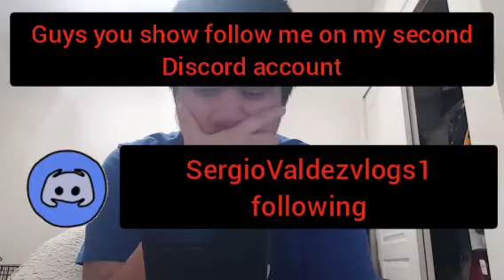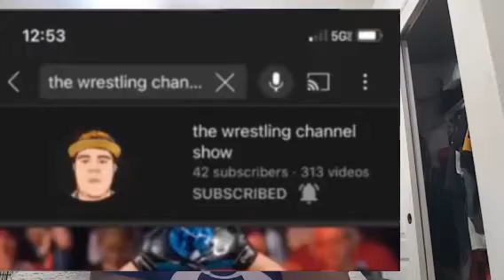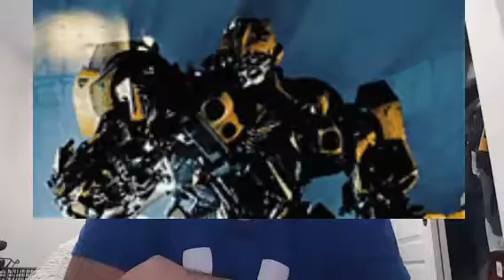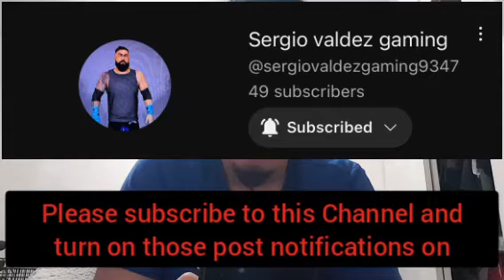Sergio Valdez channel go season 5 vlogs 518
618